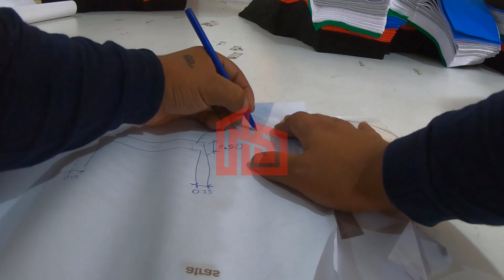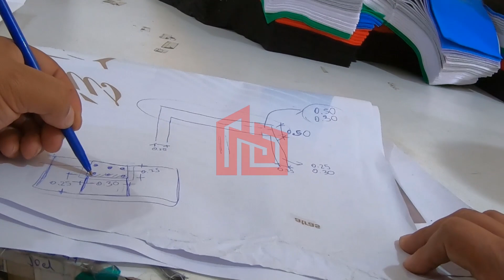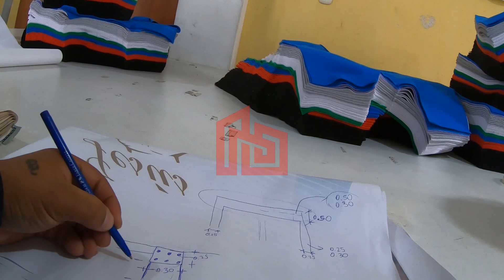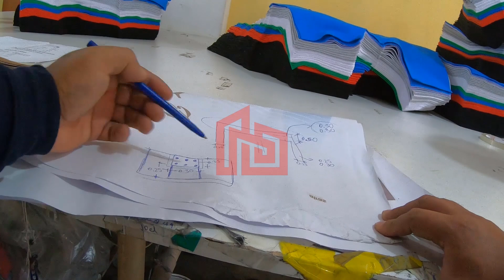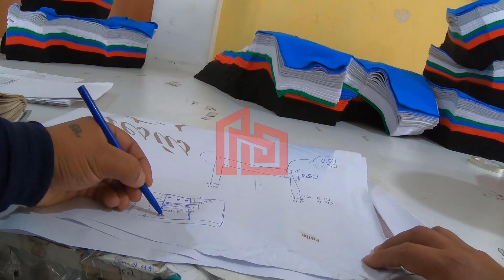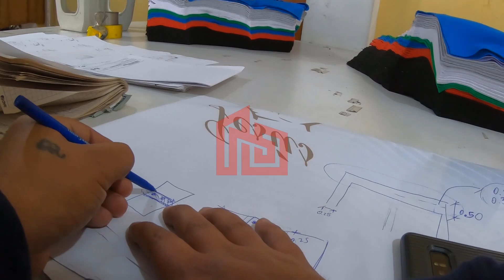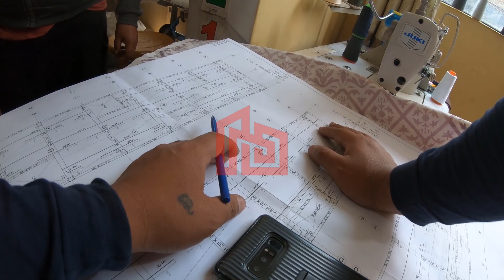Viga grande sobre columna pequeña, esta vivienda necesita un reforzamiento 👷🚧